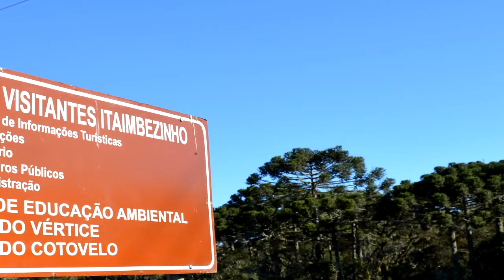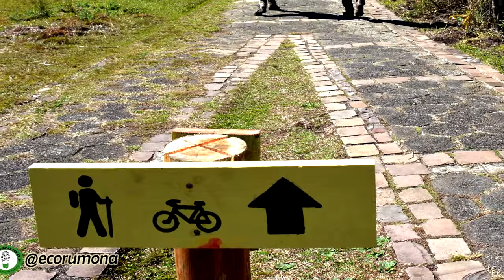EcoRumo - Caminhada Trilhas do Itaimbezinho - 09/06/2018